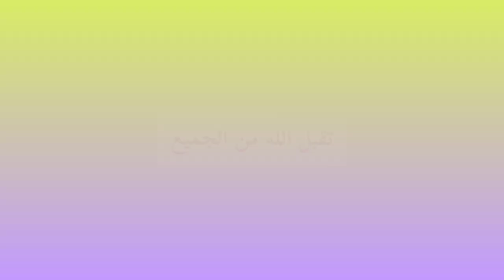لقطات من الحفل الختامي لجمعية جود البيضاء سنة 2020/2021